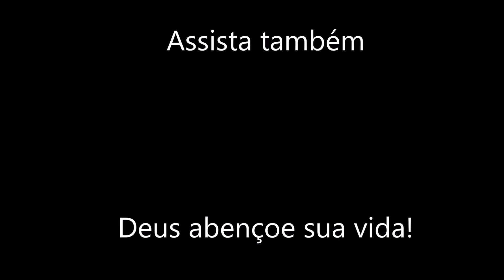Priscila, dedicação ao casamento e ao ministério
Como viver um casamento bem-sucedido? E como conviver com mudanças sem enlouquecer? Esses e outros assuntos nós vamos aprender hoje com Priscila, uma mulher dedicada ao casamento e ao ministério.

Não esqueça de passar lá no Blog e baixar seu questionário